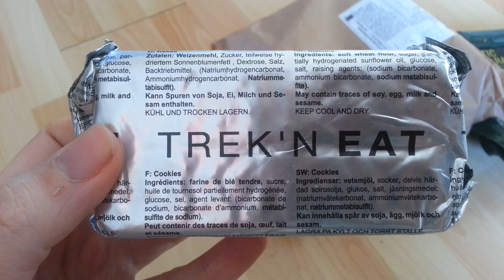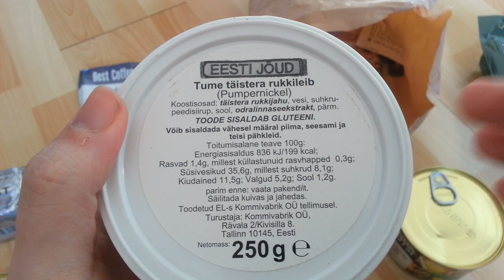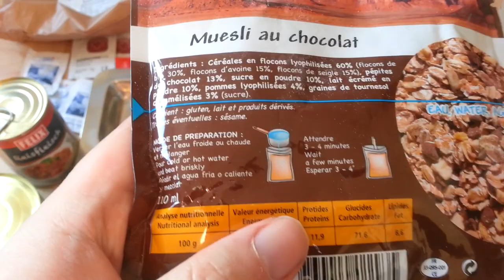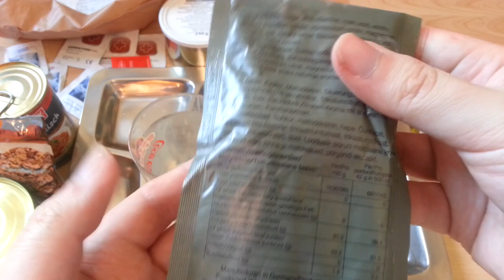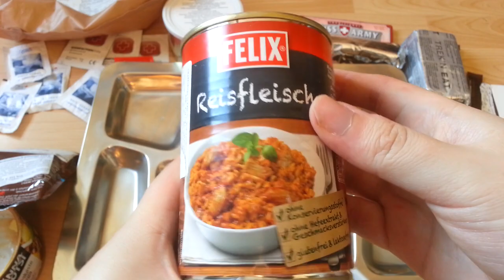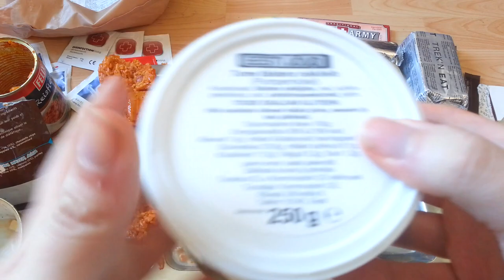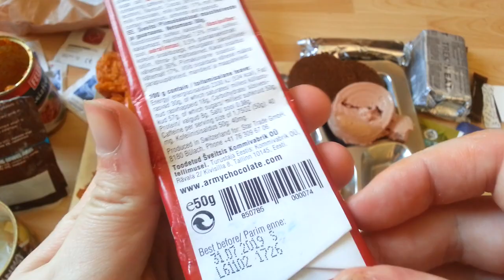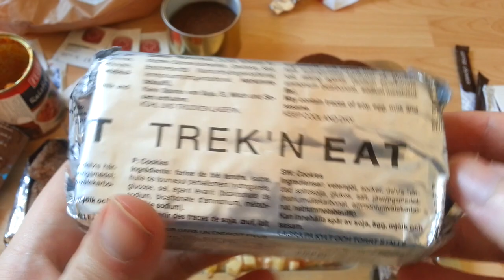Estonia 24H MRE Individual Combat Ration Menu: 8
Estonian Defence Forces 24 Hour Meal, Ready-to-Eat Individual Combat Ration Menu: 8
Contents:
-Voyager Chocolate Muesli
-Dark Whole Rye Bread
-Best Coffee
-Rannarootsi Minced Meat Sauce With Potatoes
-Traditional Swiss Army Skimmed Milk Chocolate With Cornflakes and  Caffeine of Guarana
-Halwa With Cocoa
-Trek'n Eat Bisquits/ Cookies
-Mlesna Lemon Tea
-Orifo Lemon Flavoured Energy Drink
-4 Dan Sukker White Sugar
-2 Salt
-Santa Maria Pepper
-2 Coffee Creamer
-Hame Goose Liver Pate
-Felix Gluten free and Lactose free Rice With Meat
-3 Disinfection Swabs (60% ethanol 1% Glycerol)
- Minigrip Plastic Bag 23x32cm
-12 Matches

Hame S.r.o., Na Drahac 814, 686 04 Kunovice, Tsehhi Vabariik
Toodetud EL-s Koomivabrik oütellimusel Turustaja: kommivabrik oü, Rävala 2/ Kivisilla 8 Tallinn 10145 Eesti